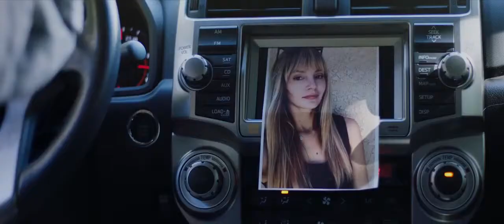Latest Trailer Of The Axiom 2018 Just Released in HD Watch Now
Are you a Movieoholic ? Then you are at right place, get all the official movie trailers in HD format of latest Hollywood and all other movies first at first place.
THE AXIOM
This monster should clip his nails! they’re scary but, obviously, not really practical…

The film is written and directed by Nicholas Woods.

No official release date yet.
This channel is all about latest HD official and new movie trailers to make your day with at least one movie trailer everyday. :)